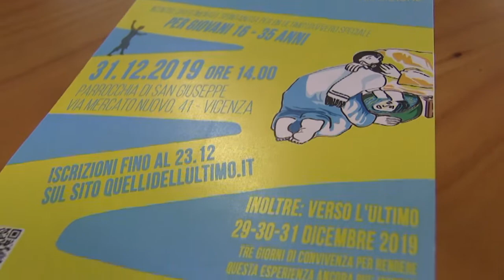"Quelli dell'ultimo" per un Capodanno alternativo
La Pastorale Giovanile della Diocesi di Vicenza presenta l’iniziativa “Quelli dell’Ultimo”. Un invito a vivere l’ultimo dell’anno all’insegna dell’incontro, della prossimità, dell’amicizia e del divertimento all’interno di diverse realtà che accolgono anziani, persone con disagio mentale o con disabilità, persone senza dimora.  Il ritrovo è fissato per martedì 31 dicembre ore 14.00, presso la parrocchia di San Giuseppe, in via Mercato Nuovo, 41 (Vicenza). L’esperienza è rivolta a tutti i giovani dai 16 ai 35 anni. Per info e iscrizioni